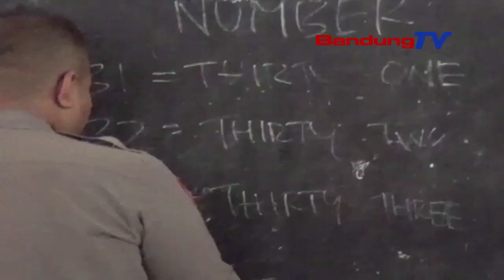PEDULI PENDIDIKAN, POLISI MENGAJAR BAHASA INGGRIS SECARA SUKARELA